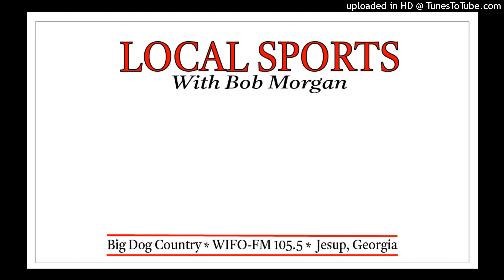Local Sports With Bob Morgan 9-1-23